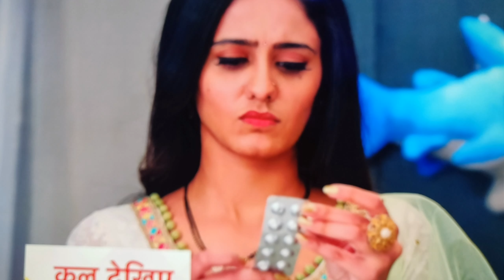Ghum Hai Kisi Ke Pyar Mein 21 Jan Full Episode Update ll Gum Hai Kisi Ke Pyar Mein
Ghum Hai Kisikey Pyaar Meiin Today Episode|| 21 January 2020 Episode||star plus||ghum hai kisi ke pyar mein 21 January upcoming twist, Episode  story review|| gum hai kisi ke pyaar mein ,gum hai kisi ke pyar mein full episode ,upcoming twist 22 January, GHKKPM
 21 January promo, gum hai , gum hai kisike pyar me

Ghum hai kisikey ke pyar mein 21 January Full Episode Update
gum hai kisi ke pyar mein full episode today
Ghum hai kisi ke pyar mein 21 January
Ghum hai kisi ke pyar mein 21th January
Ghum hai kisi ke pyar mein today full episode 21 January 2020
Gum hai kisi ke pyar mein 21 January episode
Ghum hai kisi ke pyar me new upcoming promo
Ghum hai kisi ke pyar me serial today episode
gum hai kisi ke pyar mein today episode 21 January

@serial news
Sampoorn Gyan

gum hai kisi ke pyar mein aaj ka episode
Ghum hai kisi ke pyar me new promo
Ghum hai kisi ke pyar me latest promo
Ghum hai kisi ke pyar me latest update
Ghum hai kisi ke pyar me today promo
Ghum hai kisi ke pyar me today episode
Pakhi and Virat
Samrat and Pakhi
Virat and Sayi
Virat and Sai
Patrlekha and Virat
Ghum hai kisi ke pyar me 21 jan update
Ghum hai kisi ke pyar me 21 jan promo
Ghum hai kisi ke pyar me full episode
Ghum hain kisi ke pyar me
Ghum hai kisi ke pyar me full story